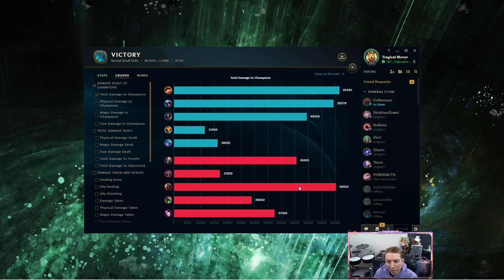3 Inhibitors Down is NOT Enough to Stop Me | Press the Attack Teemo is Broken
Strong from start to finish, Teemo is an S tier Champion! Fun to play and really good. Enjoy!